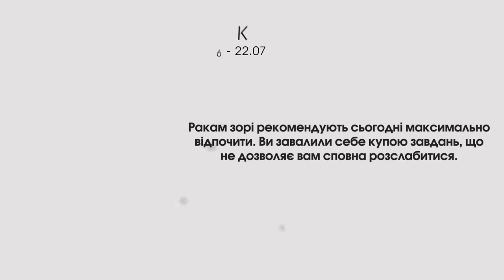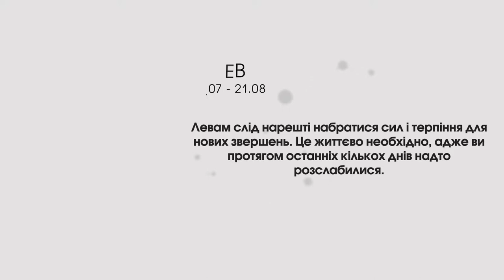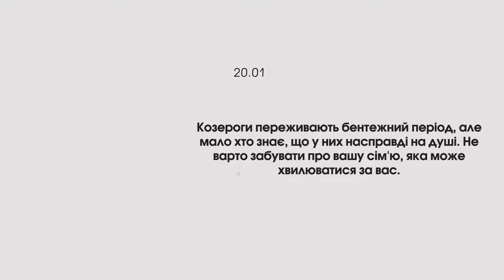19 листопада: Всесвітній день чоловіків та про подію «Fashion&Art» | Ранок LIVE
📍19 листопада – Всесвітній день чоловіків та Всесвітній день запобігання насильству над дітьми.

📍Вже незабаром у Луцьку відбудеться подія «Fashion & Art» від проєкту «West Fashion Days», про що детальніше у студії вже готові розповісти організатори події – Руслана Моклиця та Наталія Ісаєва.